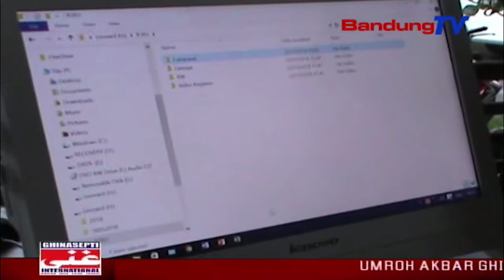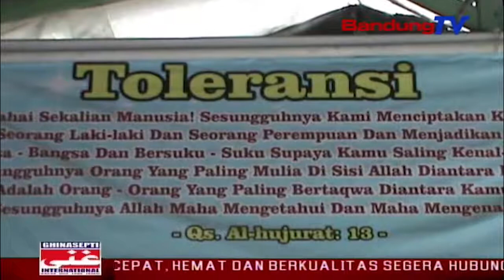Kampung Toleransi, Ngajaga Karukunan Masarakat | TP | BANDUNGTV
TP | BANDUNGTV | ELBY NOITRI | Enggoning ngajaga karukunan umat beragama dina kaayaan mahabuna isu sara, utamana dina taun pulitik kiwari, warga r-w dua belas kelurahan babakan ciparay, kota bandung, medalkeun kampung toleransi. di eta kampung toleransi teh, warga hirup runtut raut sauyunan, sanajan beda seke seler jeung agama.